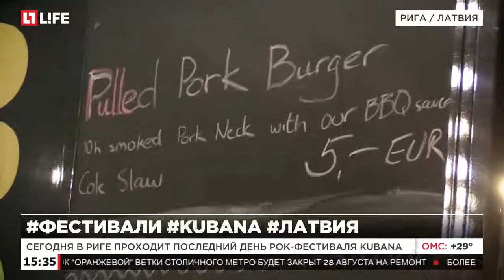Сегодня в Риге проходит последний день рок фестиваля Kubana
Поклонников рок-музыки не пугает плохая погода